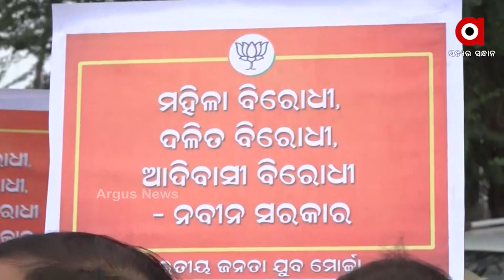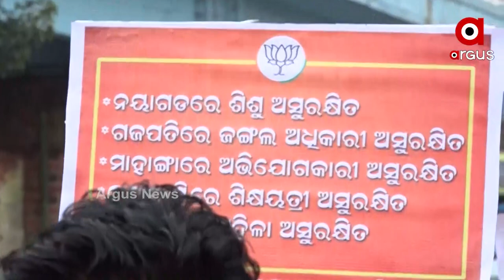ଦିବ୍ୟଶଙ୍କର ମିଶ୍ରଙ୍କ ଇସ୍ତଫା ଦାବି ନେଇ କଟକରେ ବିଜେପି ପକ୍ଷରୁ ବିକ୍ଷୋଭ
ମହାଲିଙ୍ଗ ସନସାଇନ ପବ୍ଳିକ ସ୍କୁଲ ମମିତାଙ୍କ ହତ୍ୟା ଘଟଣାରେ ଜୋର ଧରିଲା ସିବିଆଇ ତଦନ୍ତ ଓ ମନ୍ତ୍ରୀ ଦିବ୍ୟଶଙ୍କର ମିଶ୍ରଙ୍କ ଇସ୍ତଫା ଦାବି ନେଇ କଟକରେ ବିଜେପି ପକ୍ଷରୁ ବିକ୍ଷୋଭ ।